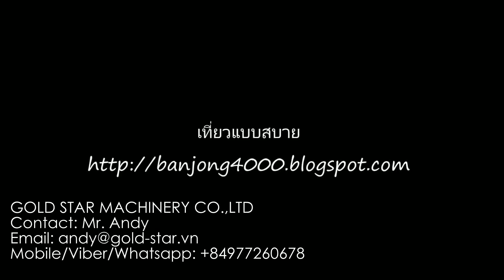Kubota DC 95 GM combine harvesters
MR. ANDY (NGUYEN TRUNG ANH) / Overseas Manager

GOLD STAR MACHINERY CO.,LTD
124 Nguyen Xi, Ward 26, Binh Thanh District, Hochiminh City, Vietnam